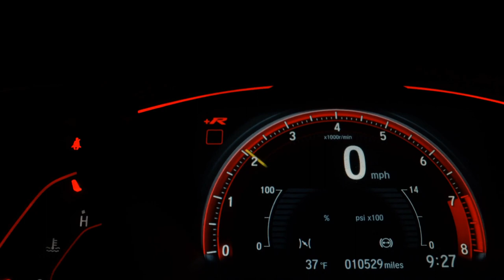YAMAHA XTZ 250 LANDER - 2021 - Jundiaí/SP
PODEMOS DIZER QUE A LANDER 250, É A MELHOR DE SUA CATEGORIA.
ECONÔMICA, ÁGIL, SUPER CONFORTÁVEL E COM UM MOTOR SUPER CONFIÁVEL QUE JÁ ESTÁ A MUITO TEMPO NO MERCADO. COM NOVAS CARENAGENS E FAROL E LED, É UM SUCESSO DE VENDAS DESDE DO SEU LANÇAMENTO.
DA UMA OLHADA!
MOTOR DE 1 CILINDRO, 249 CC E 20 CV DE POTÊNCIA;
REFRIGERAÇÃO A AR;
TANQUE DE 13 LITROS, COM UMA MÉDIA DE 38 KM/L.
PARTIDA ELÉTRICA;
INJEÇÃO ELETRÔNICA;
FAROL E LANTERNA TRASEIRA EM LED;
PAINEL 100% DIGITAL E COM FUNÇÃO ( ECO );
NOVAS CARENAGENS;
RODAS RAIADAS;
FREIO A DISCO NAS DUAS RODAS;
FREIO DIANTEIRO COM SISTEMA ( ABS );
BANCO ÚNICO E SUPER CONFORTÁVEL.

NÃO ENCONTROU A MOTO QUE TANTO DESEJA? OU QUER VENDER SUA MOTO?

* nos reservamos ao direito de possíveis erros de digitação ** crédito sujeito à analise ***preços sujeito à alteração.

Dados do Veículo
Veículo: YAMAHA / XTZ 250 LANDER
Ano: 2020/2021
Combustível: FLEX
Portas: None
Câmbio: None
Cor: AZUL
KM: 26.296

✅ ABS